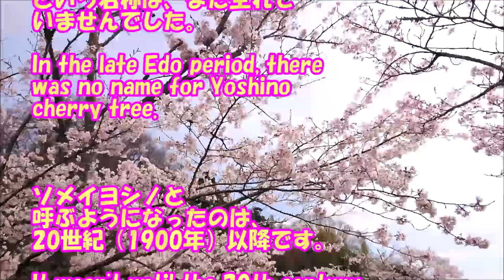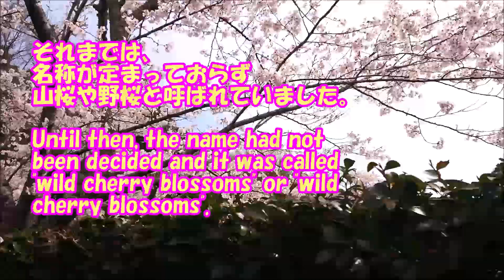満開の桜 2022 🌸Cherry tree in full bloom 2022.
４月になり桜も満開を迎えました。撮影場所：茂原市本納、蓮福寺付近です。この動画のソメイヨシノの樹齢60年以上の古株ばかりです。ソメイヨシノ

🎵懐かしい風情
🎵古里の風